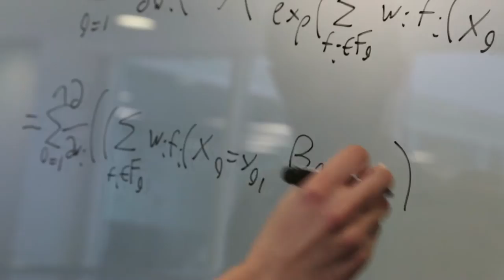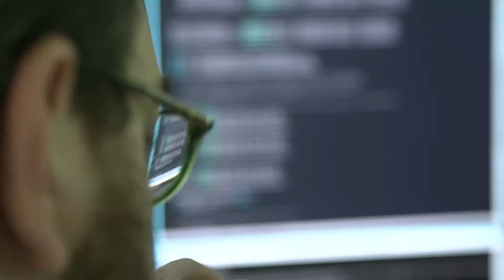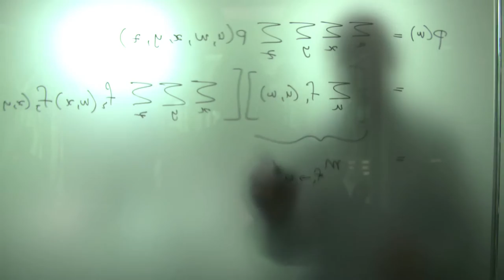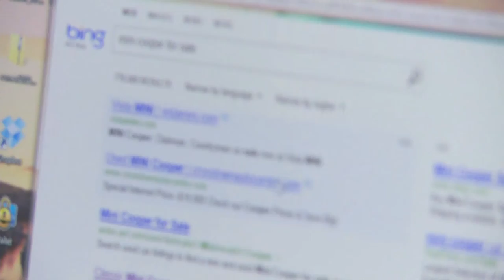Cambridge lab overview with Chris Bishop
Chris Bishop, lab director of Microsoft Research Cambridge, provides an overview of the lab's collaborative research and contributions.